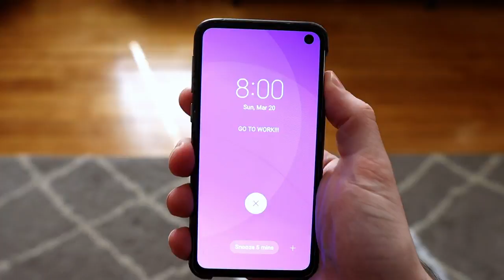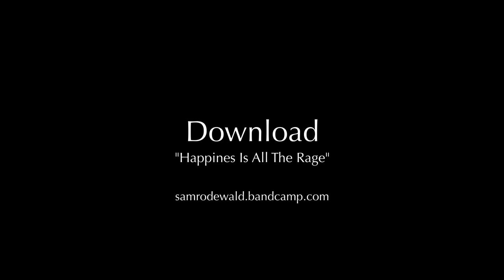Happiness Is All The Rage a Promise Ring Cover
Episode 3.2:  With the help of others, Sam decides on playing "Happiness is all the Rage", by the Promise Ring. He gets into a routine, enthusiastically practicing the new song, but the monotony of everyday life makes it difficult.

Follow Sam on instagram to help decide which artist you think he should play.